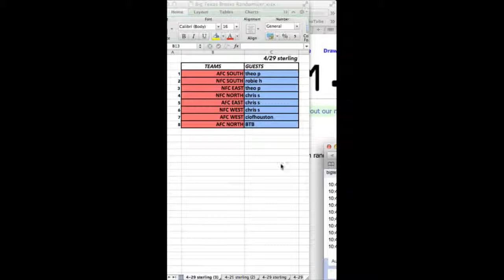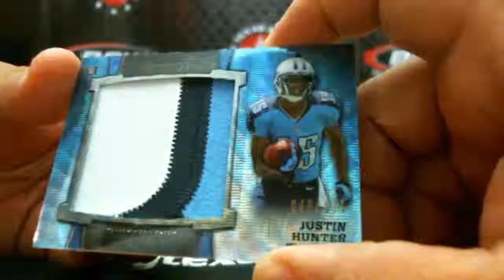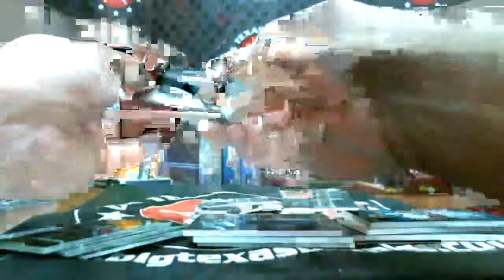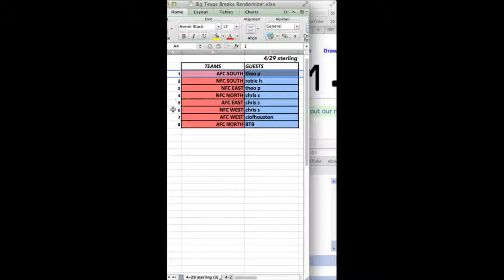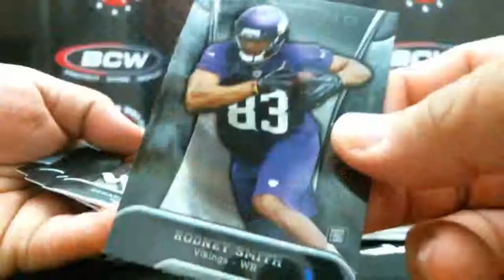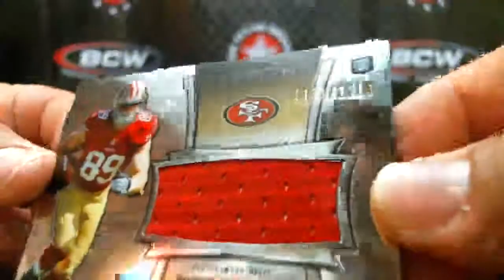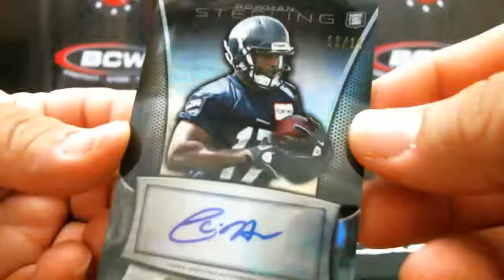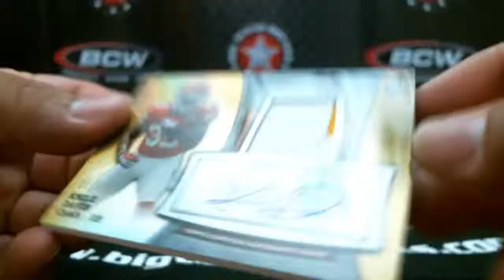4/29 #3 '13 Sterling KNILES DAVIS